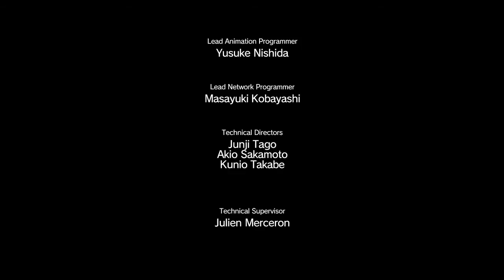Metal Gear Solid V playthrough part 10